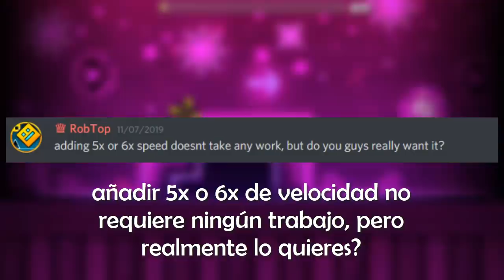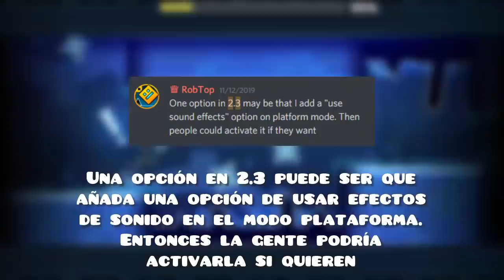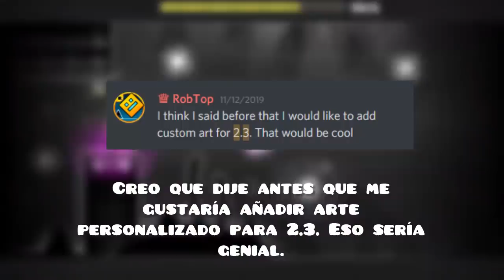¡Todo Lo Que Se Sabe De Geometry Dash 2.3! Confirmado Por RobTop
Hola amigos en esta ocacion les traigo un nuevo vídeo diciendo la mayoría de cosas que va a contener la 2.3 y tambien las ideas que tiene RobTop para esa actualizacion y todo lo que nos ha contado a lo largo de sus publicaciones en discord, una de ellas es de que queria meter una nueva velocidad para geometry dash 2.3 y tambien un nuevo arte personalizado